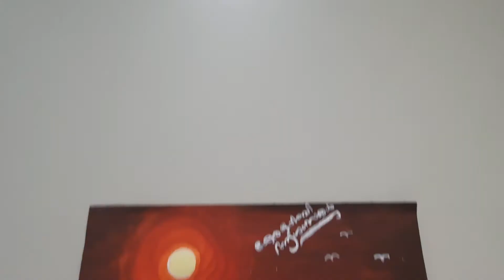Elavarkum Kerala Piravi Ashamsakal💐🌹💐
Kerala Piravi marks the birth of the state of Kerala. The state of Kerala was created on November 1st, 1956. Malayalis from around the world celebrate November 1st as Kerala Piravi, which in Malayalam means the 'Birth of Kerala'. ... Kerala Stretch along from Gokarnam to Parasala with Arabian Sea as the border on one side